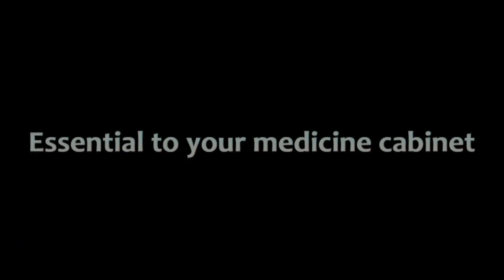One Tough Ingrown Beard Hair #2